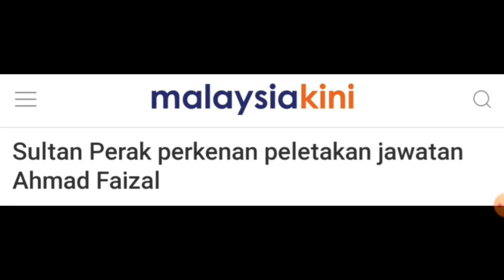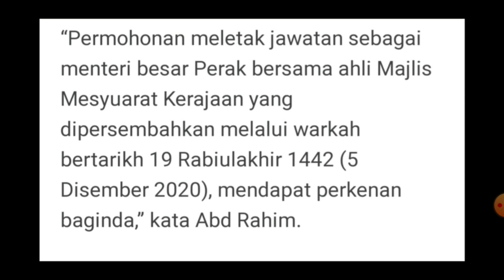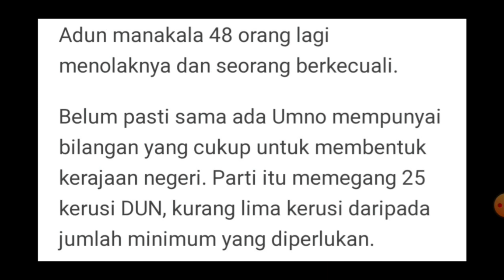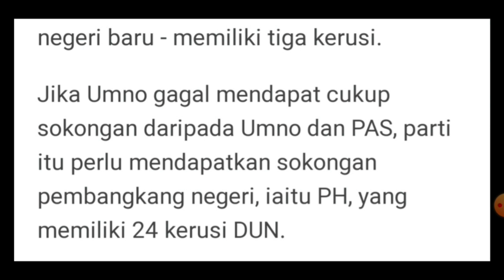Sementara menunggu berita dari Istana Kinta